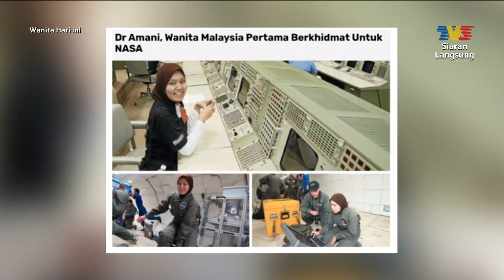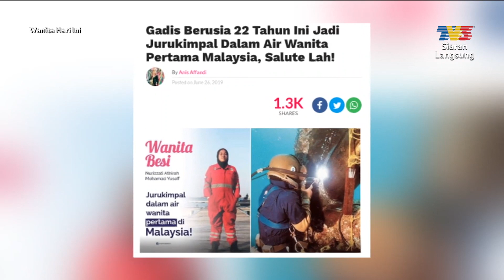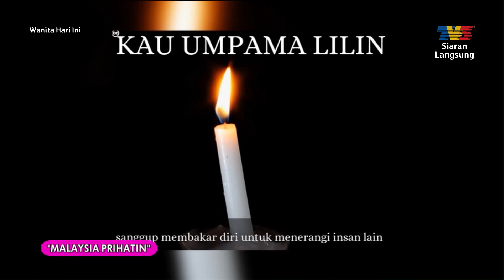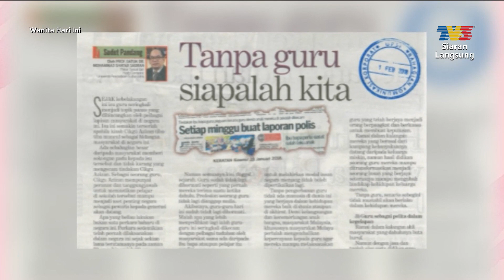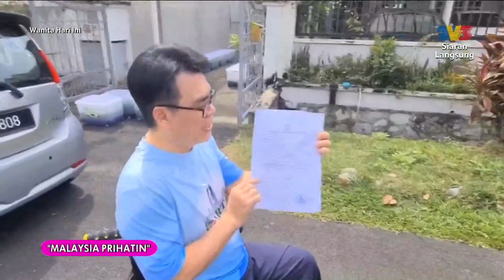Malaysia Prihatin | WHI (31 Ogos 2021)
Topik: Malaysia Prihatin